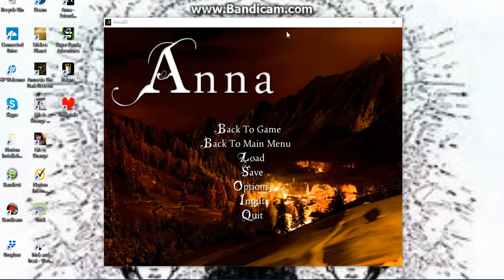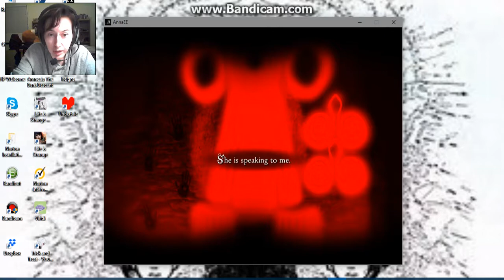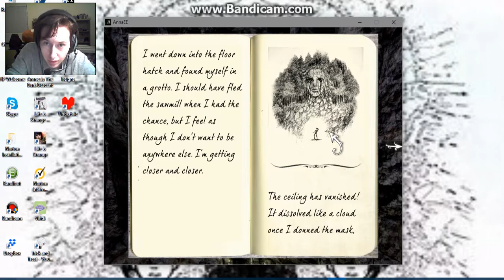Anna ¦ 26 ¦ Sacrificing to Anna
please take some tree baby blood?!
Try these subscriptions!